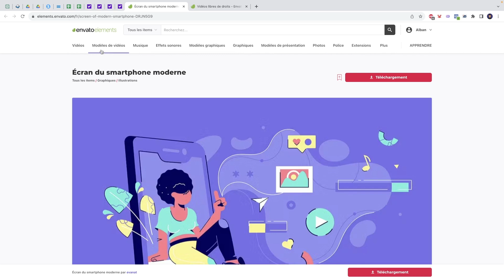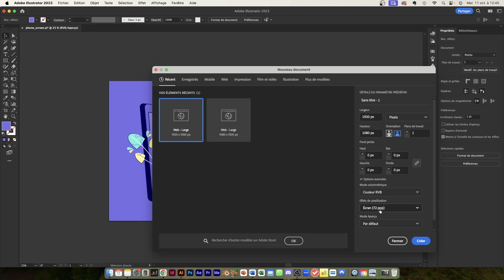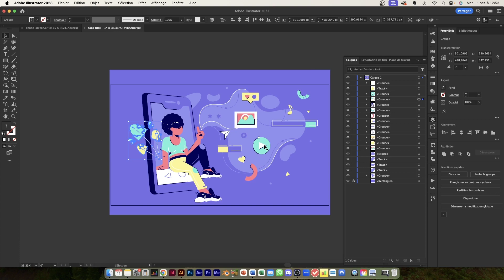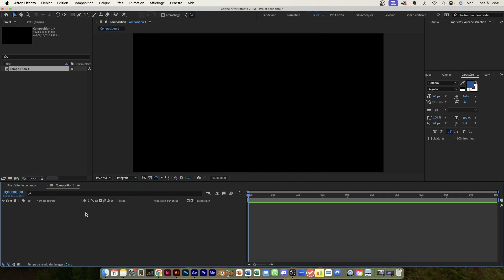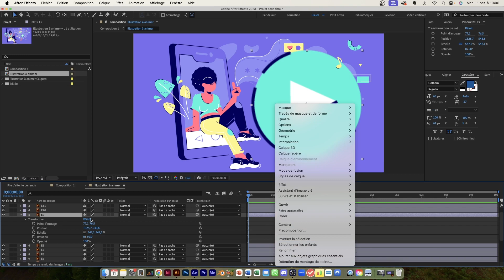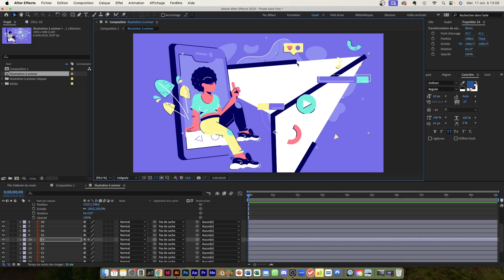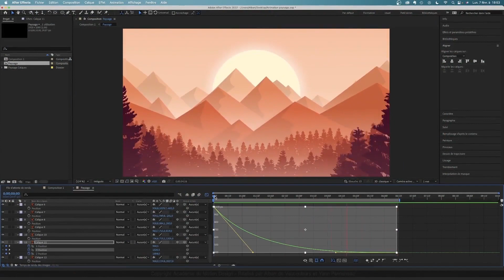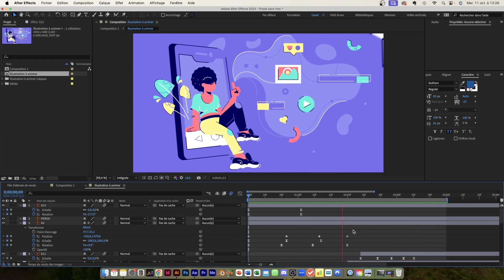Bien débuter sur After Effects : 5 choses à savoir pour créer une animation !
🖥 Rendez-vous sur le site de l'Académie du Motion Design pour obtenir plus d'informations sur notre cursus

🎁 Accès gratuit à la dernière conférence "Les 7 étapes pour devenir motion designer et en vivre en moins de 6 mois"

Salut !

Dans cette nouvelle vidéo, nous allons voir comment bien débuter sur After Effects grâce à 5 étapes incontournables.

Pour bien débuter dans After Effects, il faut bien d'abord connaître et surtout comprendre l'interface du logiciel phare d'Adobe. Car chaque partie de l'interface a une fonctionnalité particulière.

Ensuite, nous plongerons dans l'animation de l'illustration que tu peux télécharger via le lien tout en haut de la description. Pour cela, nous allons d'abord organiser nos calques dans Illustrator. Puis, nous allons voir comment animer chacun des calques sur After Effects.

Tu vas voir qu'en à peine 5min, on peut faire l'animation que tu vois au début de la vidéo à partir de la onzième seconde.

Très bonne vidéo à toi et à bientôt sur Formation Motion Design !

Alban